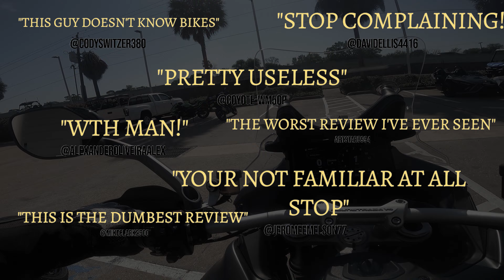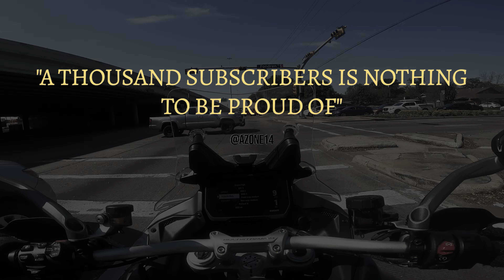We hit 1,000 Subscribers - Thank you everyone!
An important announcement from Mini JP